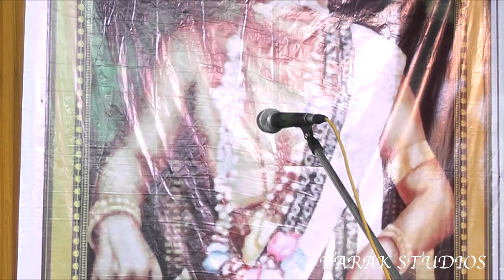భక్త అంబరీష హరికథ | సప్పా భారతి భగవతారిణి | Bhaktha Ambareesha Harikatha Part 1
Bhaktha Ambareesha Harikatha by Sappa Bharathi Bhagavatarini